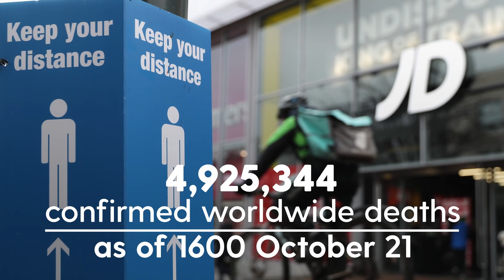Covid cases skyrocket to 52,009 as UK records 115 deaths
Daily Covid cases have soared to 52,009 in a new high on Thursday.

It is the highest number of daily cases reported in the UK since July 17.

A further 115 Covid related deaths were recorded within 28 days of a positive test.

It brings the UK’s death toll total to 139,146.

Separate figures published by the Office for National Statistics show there have now been 164,000 deaths registered in the UK where Covid-19 was mentioned on the death certificate.

Vaccinations have been successfully rolled out with a total of 95,014,529 Covid jabs given in the country.

It is estimated 4.7 million booster doses of Covid-19 vaccine have been delivered, up from Wednesday’s total of 4.2 million, new figures show.

Boris Johnson made an urgent plea for over 50s to get their Covid booster jabs as soon as they become eligible.